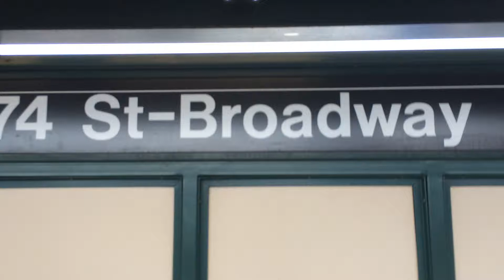IRT Flushing-Main Street Bound R62A (7) local train arriving at 74 Street-Broadway (Weekend)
Taken on December 21st, 2014 around 1:53 PM on Saturday afternoon.